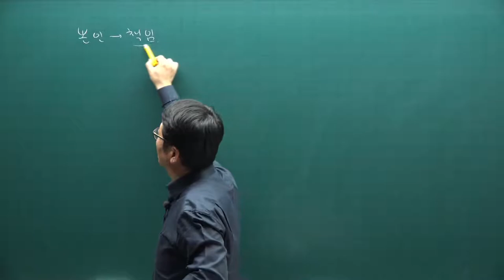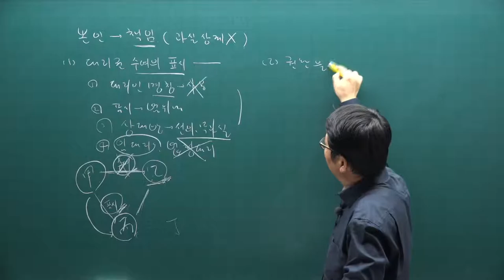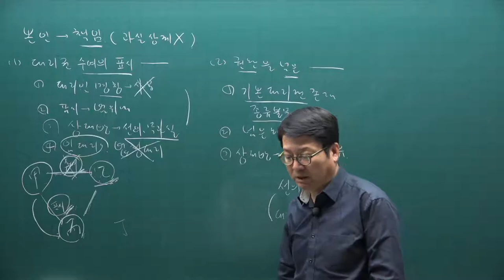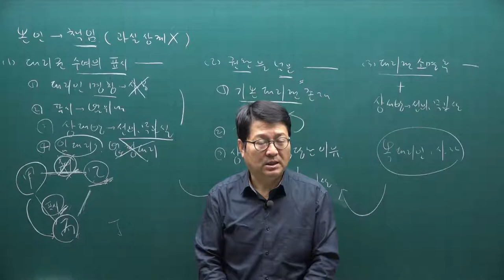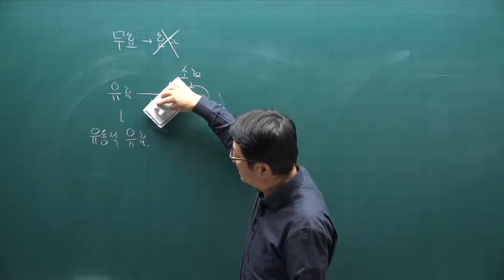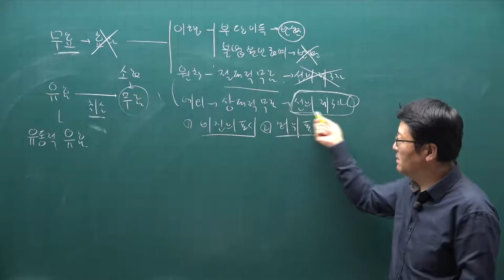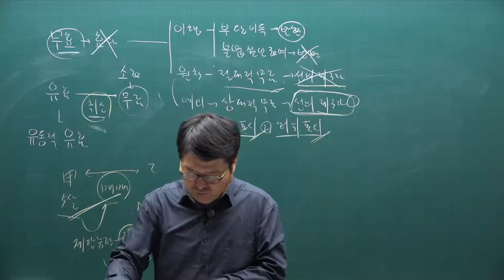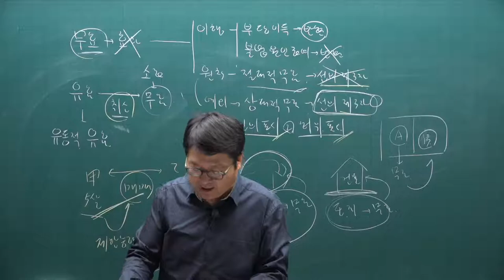[공전무] 2021년 공인중개사 민법 기본이론 17강